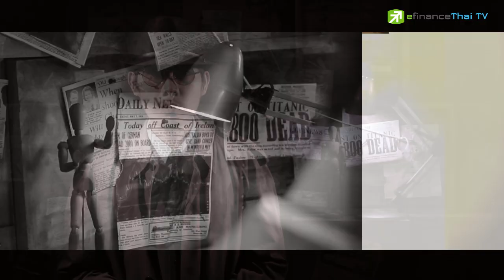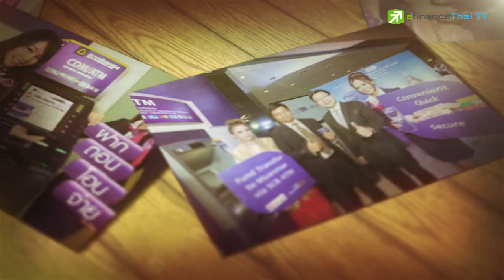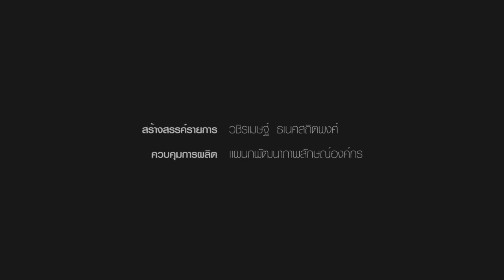Sherlock Hoon "SCB กำไรแผ่ว" 4 JULY 2017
SCB ธนาคารพาณิชย์ครบวงจร ที่ล่าสุดมีขนาดสินทรัพย์ขึ้นมาเป็นอันดับ 2 ของไทย มีรายย่อยถือหุ้นกว่า 34,000 ราย
** ผลการดำเนินงาน SCB มีกำไรสุทธิในระดับราว 4.7 หมื่นล้านบาทในปี 58 และ 59 ที่ผ่านมา ส่วนไตรมาส 1/60 มีกำไรเกือบ 1.2 หมื่นล้านบาท เติบโต 21% สูงสุดในกลุ่มแบงก์
** แรงขายหุ้น SCB ที่เกิดขึ้นในช่วงนี้ ตอบรับข่าวคาดการณ์กำไรไตรมาส 2/60 จะอ่อนตัวลงทั้งจากไตรมาส 1 และช่วงเดียวกันปีก่อน จากการปรับลดอัตราดอกเบี้ย รวมถึงไม่มีกำไรพิเศษ
** สำรวจความเห็นนักวิเคราะห์ แม้จะมองว่าผลการดำเนินงานไตรมาส 2 ของ SCB จะอ่อนตัวลง แต่ราคาหุ้นยังถือว่า laggard โดยปรับขึ้นไม่ถึง 3% จากต้นปี เทียบกับกลุ่มที่ปรับขึ้นเฉลี่ยกว่า 6%
** ขณะที่ SCB จ่ายปันผลต่อเนื่องปีละ 5.50 บาท ในช่วง 2 ปีที่ผ่านมา หากปีนี้ยัง...

ติดตามข่าวสารการลงทุนจากพวกเราเพิ่มเติมได้ที่
line : @efin